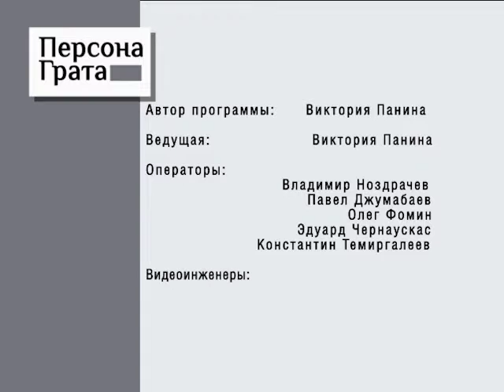Персона Грата 14.10.2015